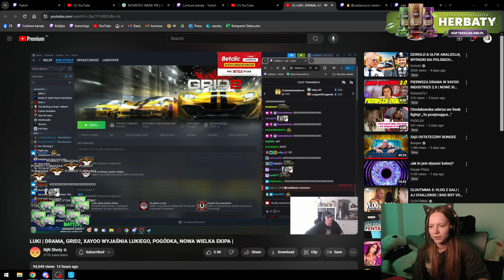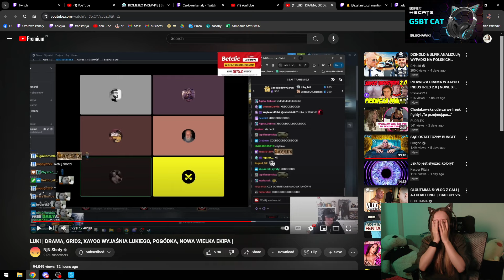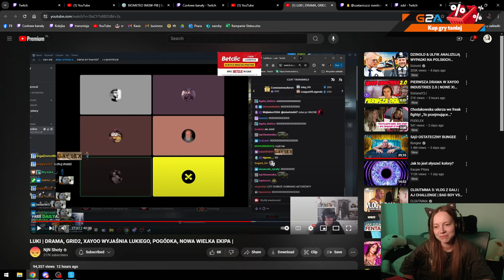KASIX PRZYPOMNIAŁA SOBIE O AFERZE LODOWEJ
miłego dnia
zostaw like.
🔻Klipy z kanałów:🔻
ඞ